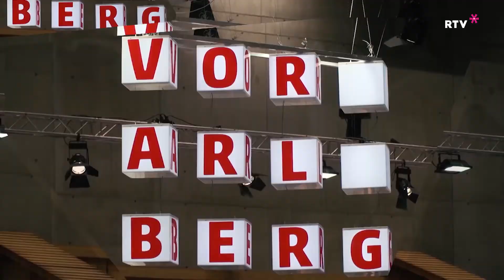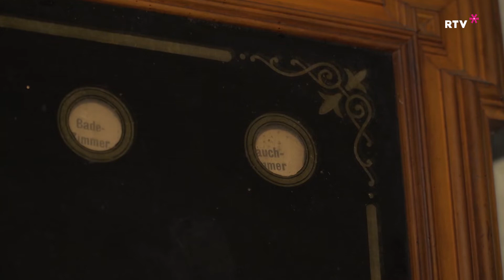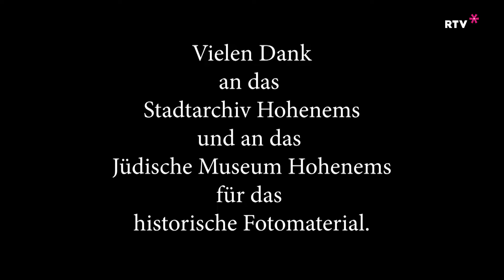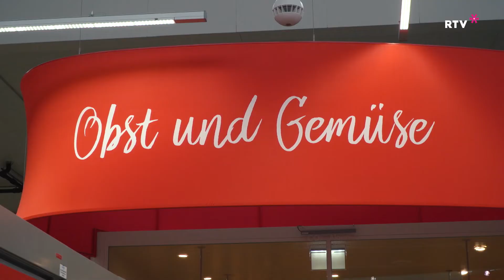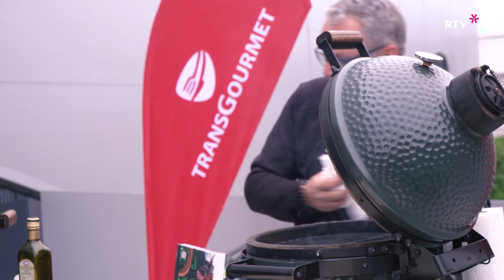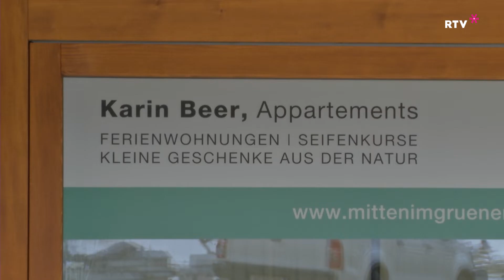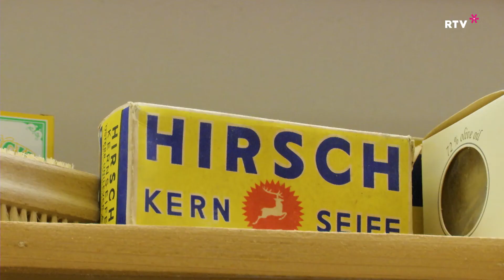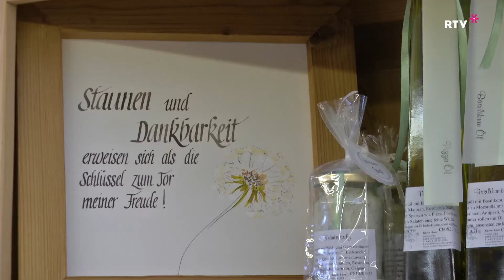RTV Vorarlberg - Magazin KW 16/2